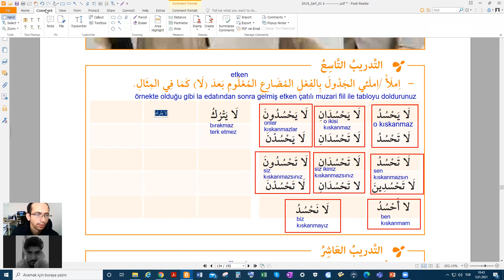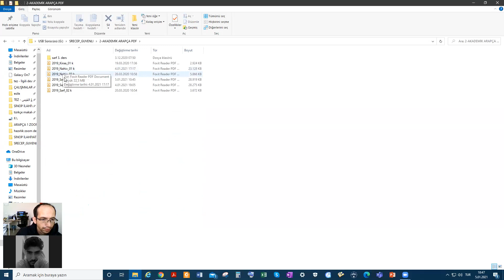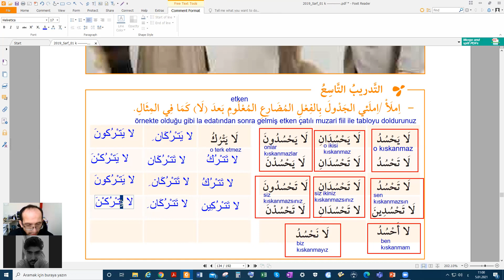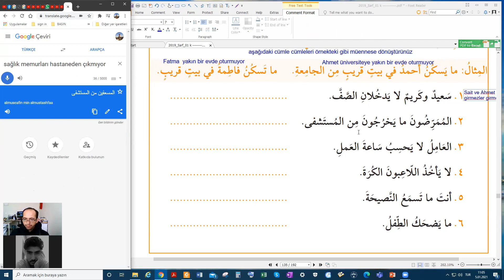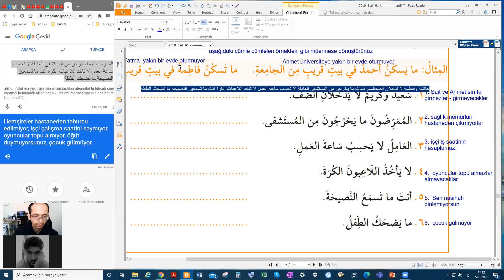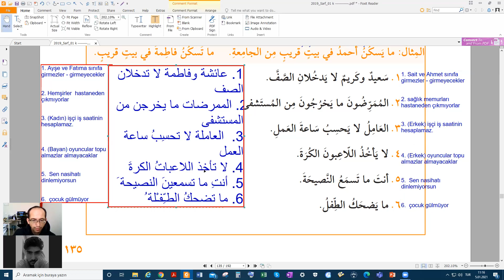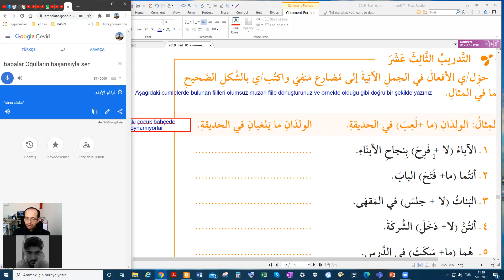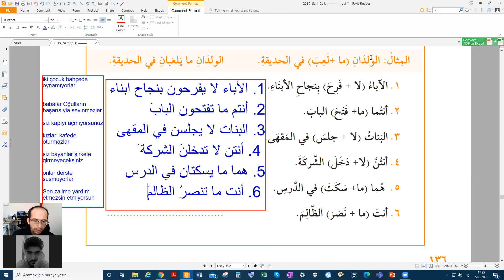05.01.2021 - arapça 1-d _mektep sarf - 12. ders muzari fiilin - لم - لما - ile nefyi - 1. bölüm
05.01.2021 - arapça 1-d _mektep sarf - 12. ders  muzari fiilin - لم - لما -  ile nefyi -  1. bölüm